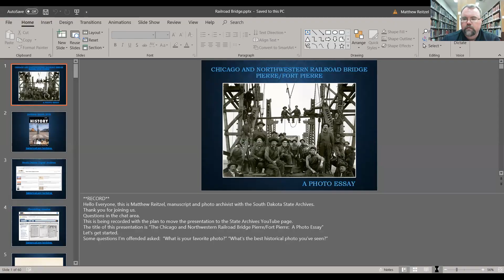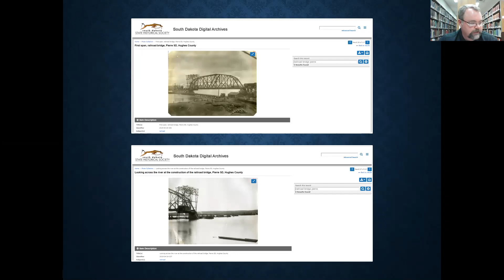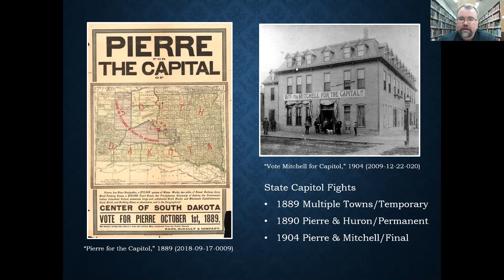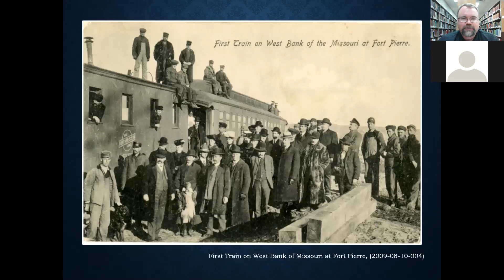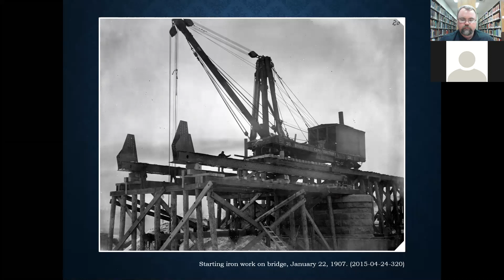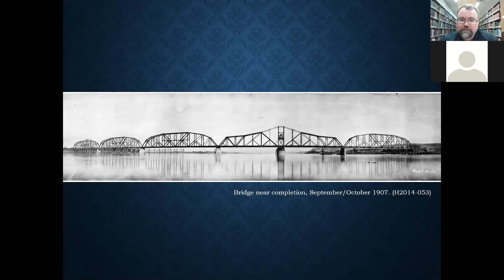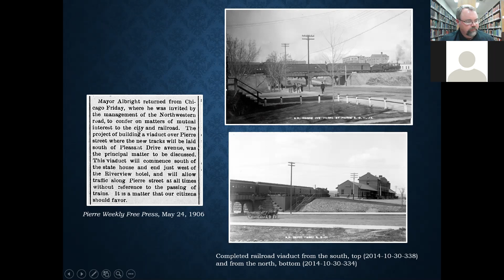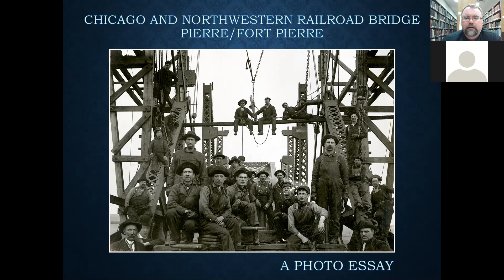Photo Essay: Construction of the Chicago & Northwestern Railroad Bridge in Pierre/Ft. Pierre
Join manuscript archivist Matthew Reitzel for a photo-by-photo journey showing the construction of the Chicago and Northwestern Railroad Bridge across the Missouri River between Pierre and Fort Pierre from 1905 to 1907. Images taken from the South Dakota State Archives collections.